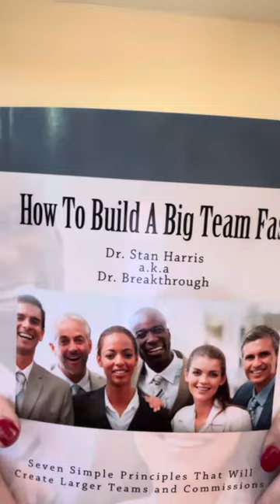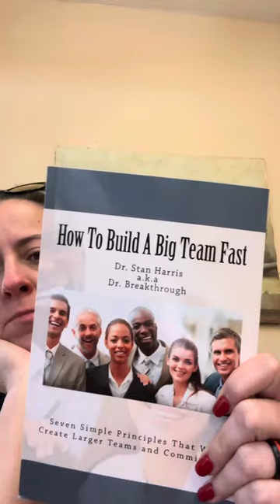How to build a big team fast BOOK review by Dr. Stan Harris (Dr. Breakthrough)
My book review of how to build a big team fast by Dr. Stan Harris, a.k.a. Dr. breakthrough.